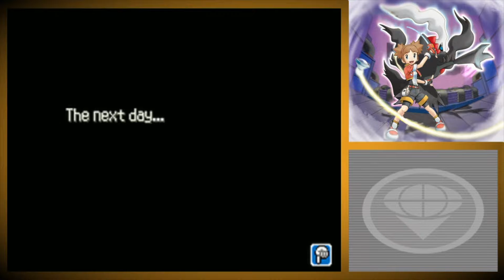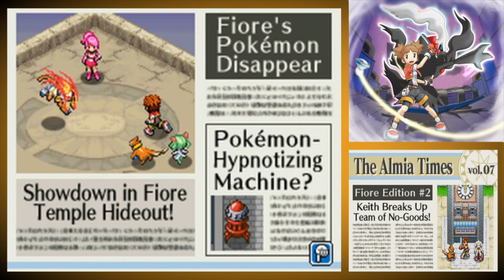Pokémon Ranger: Shadows of Almia - Episode 15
We return to the roots of where our journey began to pass on some words of encouragement to the future generation!